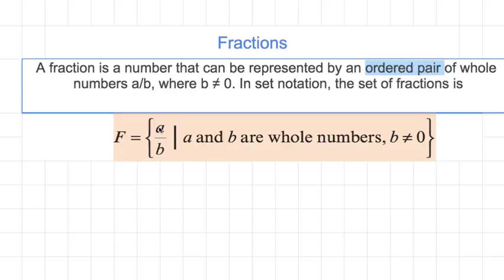[숫자와 논리] 631 - Fractions